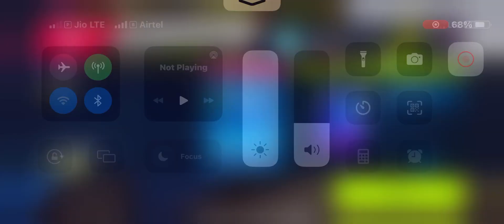asphalt9 youtube winner